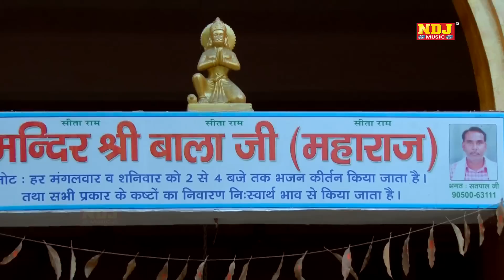New Mata Rani Bhajan 2016 / काली चली आधी रात ने / lattest Devotional Kali Maa Song / NDJ Music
Title - Kali Mata Ka Jagran  2016

Song - काली चली आधी रात ने

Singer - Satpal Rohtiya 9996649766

Music - Live

Director - NDJ Music

Editor - NNT